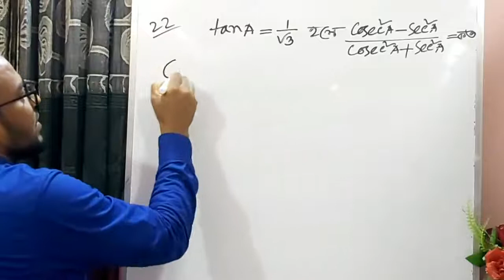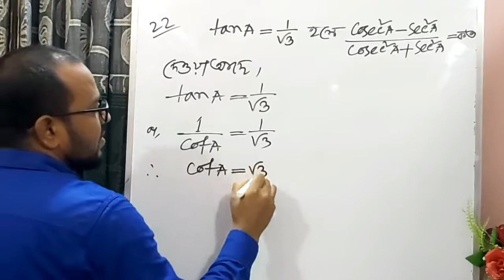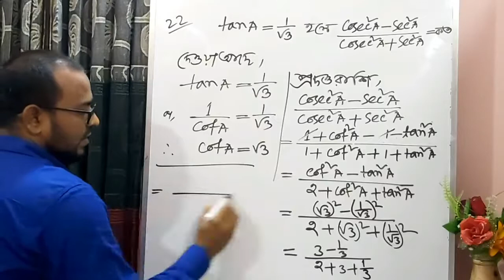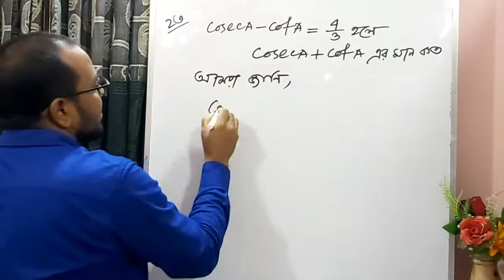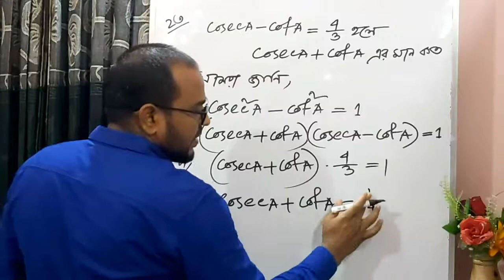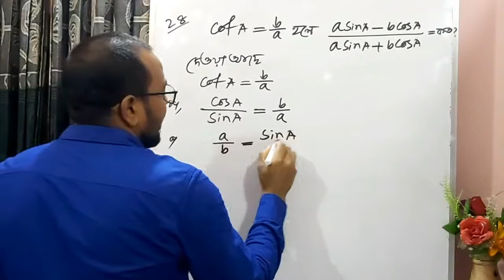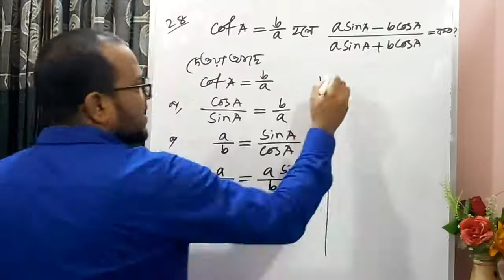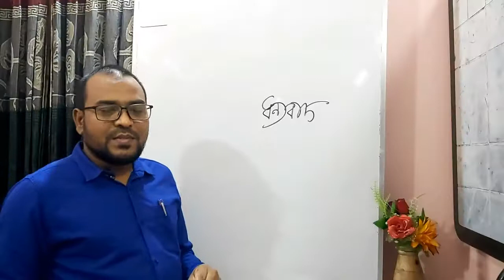৯ম / ১০ম শ্রেণির - সাধারণ গণিত - ত্রিকোণমিতির গাণিতিক সমস্যার সমাধান।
“Otomas Bangladesh” is my educational YouTube Channel. This Video made for Secondary ( Class ( 9 & 10 ) Student.